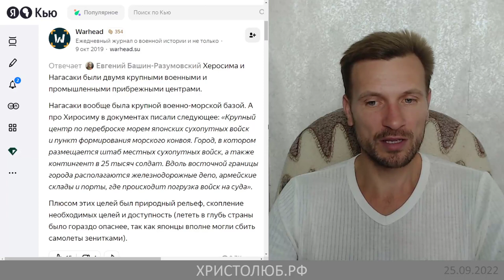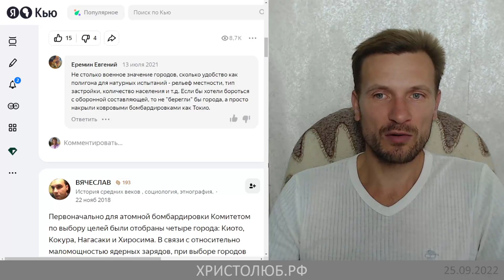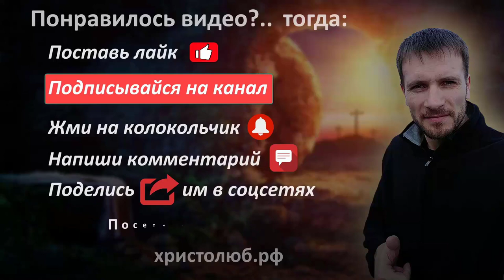☢️ По каким ЦЕЛЯМ будут наноситься ЯДЕРНЫЕ УДАРЫ 🔥 (25.09.22) ВЕГАН 💚 ХРИСТОЛЮБ ✝️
— SKYPE: christolube

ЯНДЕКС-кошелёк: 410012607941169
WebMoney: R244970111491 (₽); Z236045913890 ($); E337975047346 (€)